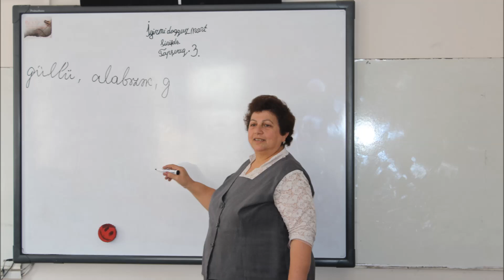67 nömrəli məktəbin müəllim ömrü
67 nömrəli tam orta məktəbdə çalışan müəllimlərin şərəfli müəllim ömrü.
Hazırladı: Muradova Məleykə.